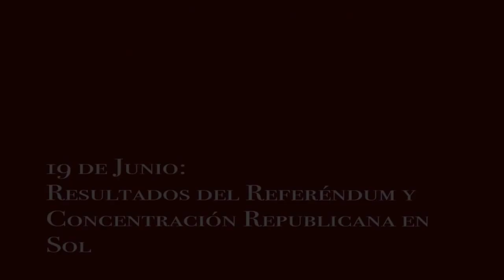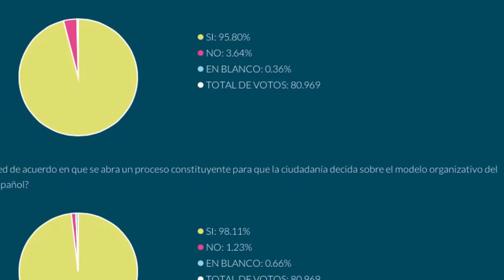Crónica de una marea republicana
Relato en imágenes de los hechos acontecidos en las calles de Madrid desde la abdicación del monarca español hasta la coronación de FelipeVI